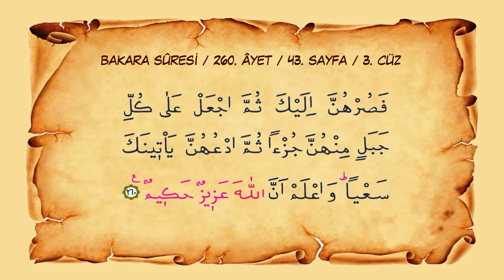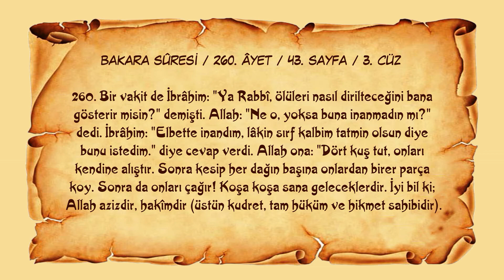Sayfa 043 // Sure 002 //Bakara Sûresi // Ayet 260